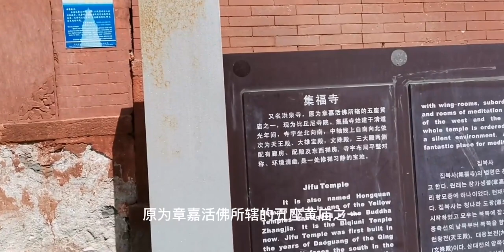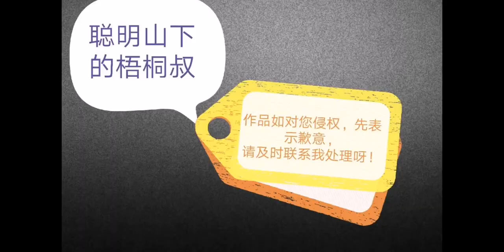游山西五台山之集福寺，是十方尼姑庙，还供奉着杨家将中的杨五郎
旅游,B站旅行家,旅行,生活记录,VLOG,集福寺,山西,寺庙,五台山